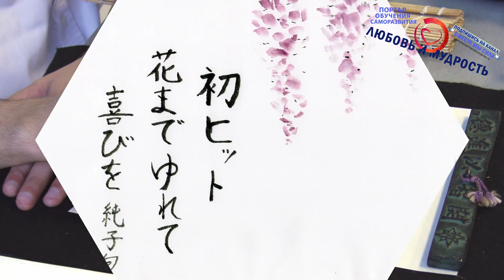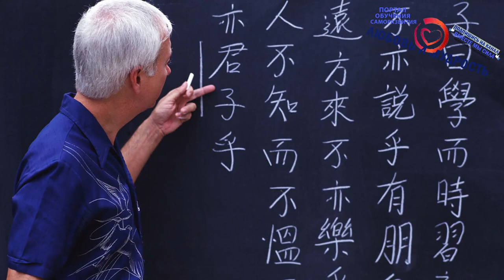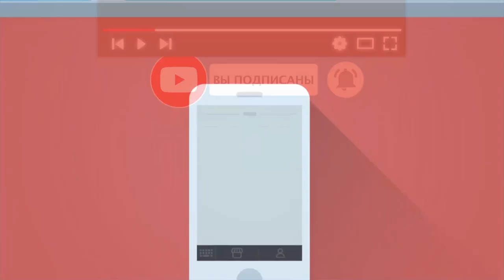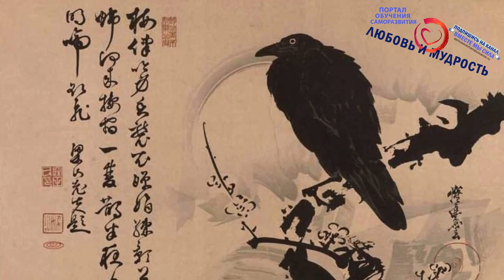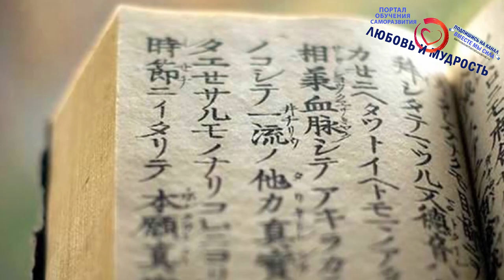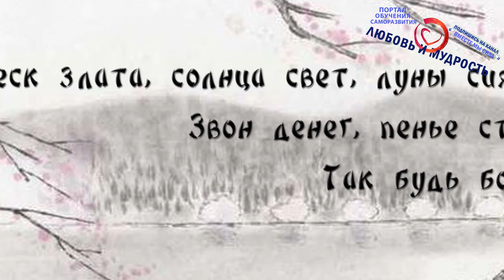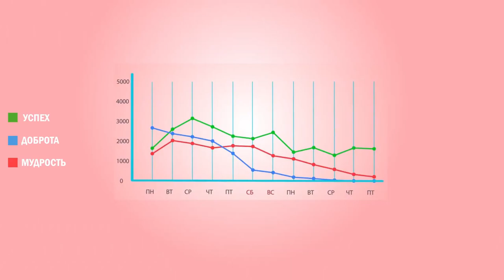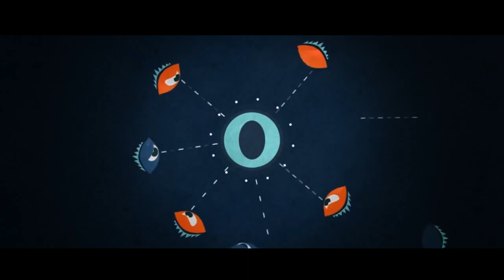Японская Поэзия Хайку. Лучшие Советы и Рекомендации по написанию японских стихов хокку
Друзья, первая часть видео - Основные ошибки и рекомендации написания японских стихов хайку находится по ссылке А сегодня мы продолжим рассматривать советы и рекомендации по написанию японских стихов хокку, которые помогут Вам освоить этот вид восточного стихотворчества. Мы расскажем, какими правилами нужно руководствоваться для того, чтобы усовершенствовать свое развитие в написании хайку.

Дальше смотрите и другие видео на нашем канале о традициях написания стихов хайку А также весь плейлист видео о творчестве, стихах, книгах и музыке

- Советы по написанию поэзии хайку
- 11. Упоминай время года
- 12. Хайку интуитивны
- 13. Не упусти юмор
- 14. Рифма отвлекает
- Рекомендации по написанию хокку (хайку)
- 15. Жизнь во всей полноте
- 16. Ясность
- 17. Читай своё хайку вслух
- 18. Упрощай!
- 19. Дай хайку отлежаться
- 20. Помни предостережение Блайса о том, что «хайку - это палец, указывающий на луну».

А для тех, кто хочет перечитать и ознакомится с содержанием данного видео внимательнее, то печатную, вернее текстовую версию вы можете найти на нашем официальном сайте по ссылке Ну и если вы больше любите читать, то на сайте находятся многие сотни и даже тысячи других интересных и полезных авторских статей от команды нашего видеоканала и сайта.